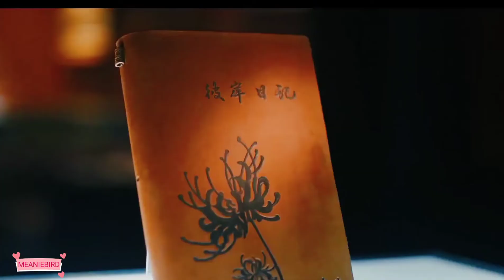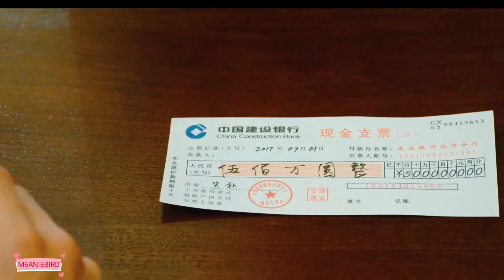🌹 BEAUTIFUL REBORN FLOWER 🌹 Romantic Chinese Love MV 2020 💗 Pyaar Toh Tha 💗 Song Weilong Jelly Lin 💗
💗 Chinese Love Story Song 2020💞 - Pyaar Toh Tha 💗 HINDI KOREAN MIX - ASIAN MIX
*SONG IN THE VIDEO*
Song Name - Pyaar Toh Tha
Movie Name - Bala
Singers - Jubin Nautiyal & Asees Kaur
Composer -  Sachin-Jigar
Lyrics -  Priya Saraiya
Arrangements - Sachin - Jigar
*VIDEO STARRING*
DRAMA: Beautiful Reborn Flower 2020
Song Weilong
Lin Yun (Jelly Lin)